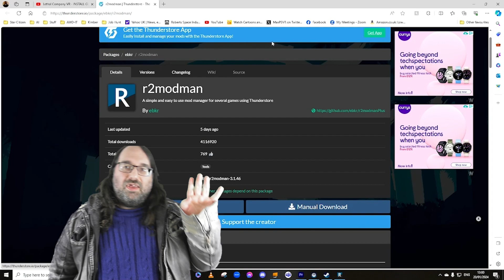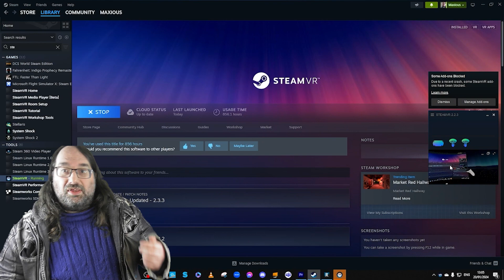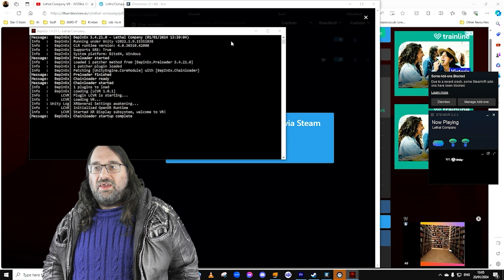LethalVR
This week we have a look at Lethal Company In VR

Linkies
Psychonumpty's channel